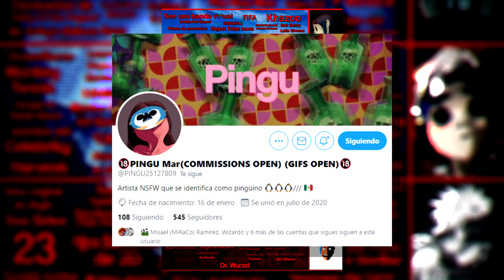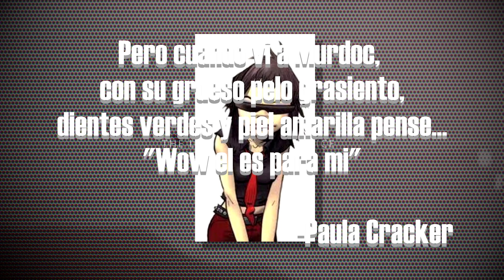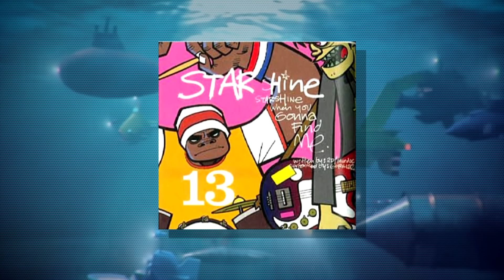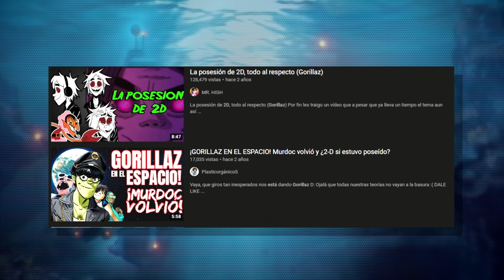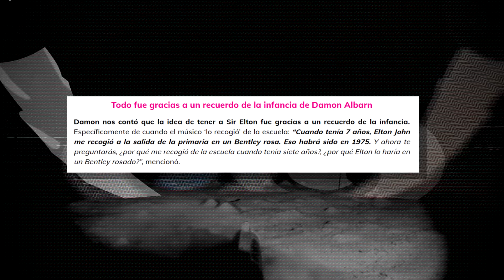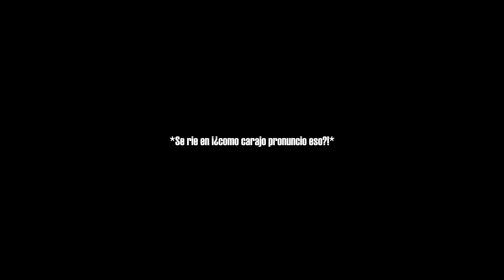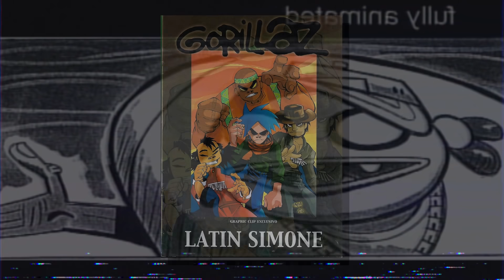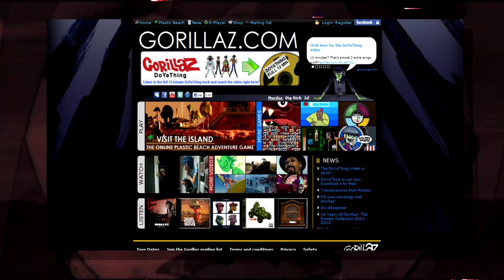El Iceberg DEFINITIVO de Gorillaz (Feat Zyo_Draws & Pingu)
Gorillaz cumple 20 años y solo hay una forma de celebrarlo... A LO GRANDE.
Es por eso que hemos decidido juntar con mis amigos la colección definitiva de datos oscuros, extraños y curiosos.

Prepárate para conocer de Monkey Tennis, la curiosa campaña de Plastic Flowerz, junto con secretos de los integrantes, lore, el juego perdido de cymbalism en nuestro iceberg completo.

Pese a que intentamos recopilar los mayores puntos posibles, no logramos agregar todo de lo que queríamos hablar, por lo que si tienes algún punto interesante coméntalo... puede que veamos una segunda parte.